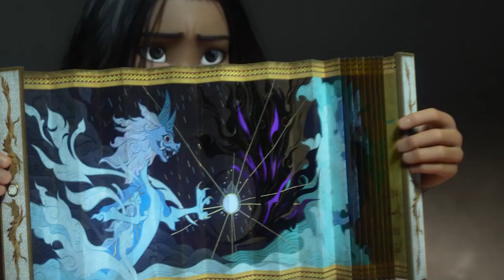Strange World Review: Disney’s Latest Adventure..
Welcome back to Watchlist Wonders, today on the channel we're going to be talking about Strange World Review: Disney’s Latest Adventure.. if you're excited to learn more about this then make sure you watch the whole way through because you don't want to miss the details we have for you!